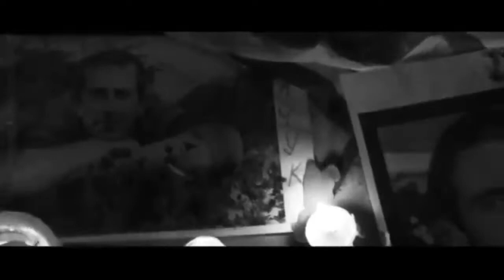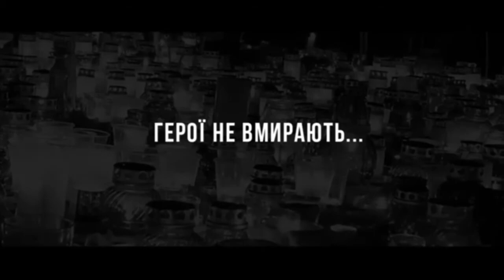Депортация крымских татар и Небесная сотня 15 05 2015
оператор: Родионов Никита Сергеевич.
видео монтаж: Родионов Никита Сергеевич